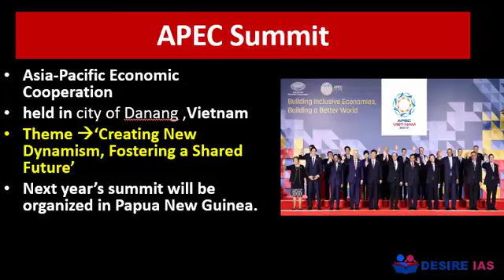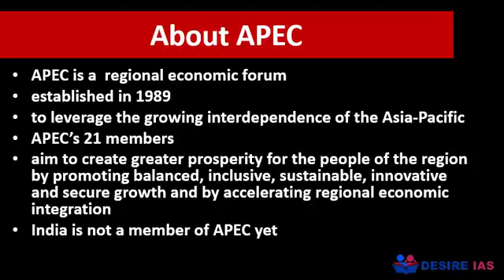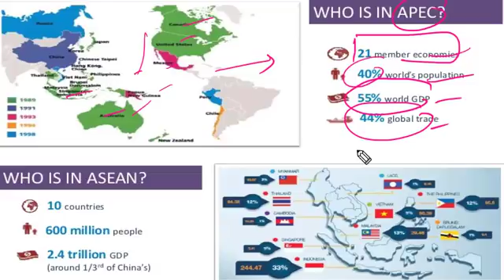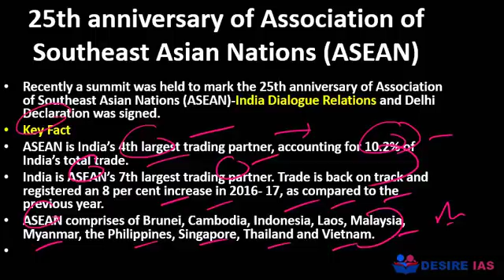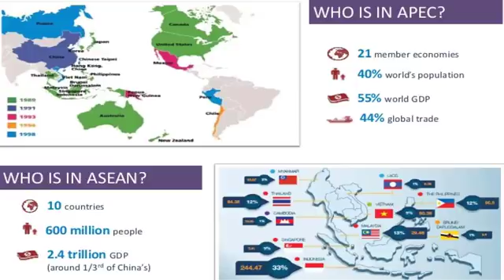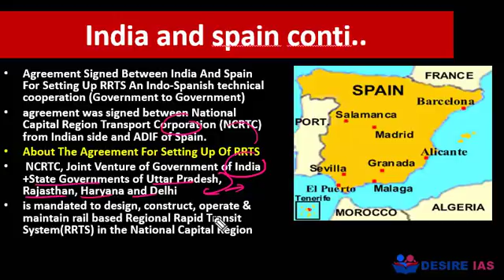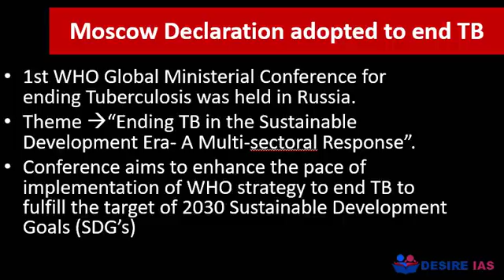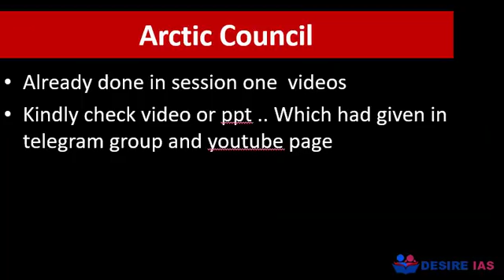IR+ Mapping हिंदी में & Free PDF (Final Lecture -3 Session-2)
all previous video on IR + Mapping ..